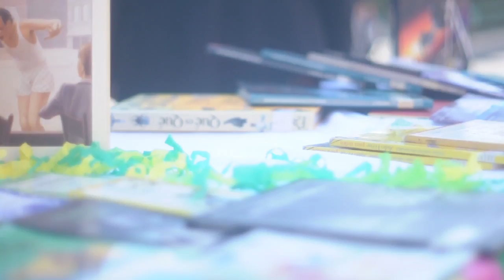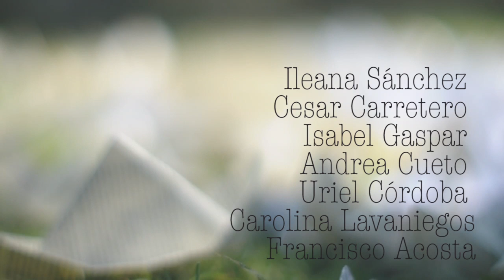Fomento a la lectura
Evento en fomento a la lectura organizado por la Dirección de Educación del Ayuntamiento de San Andrés Cholula en conjunto con las Bibliotecas de las juntas Auxiliares.